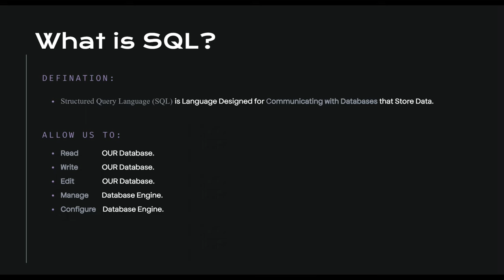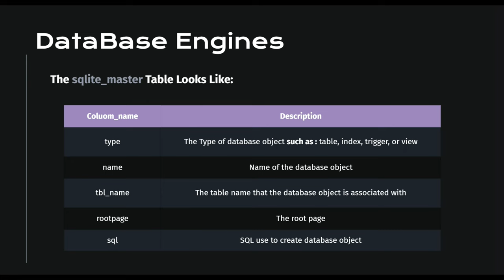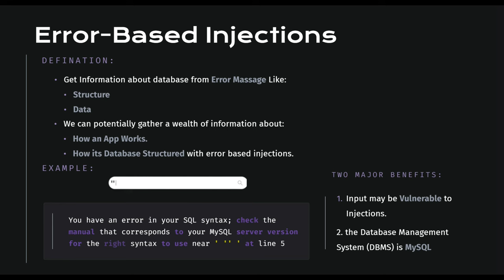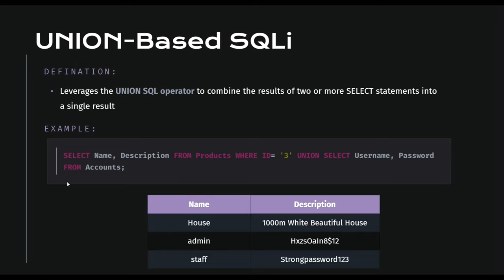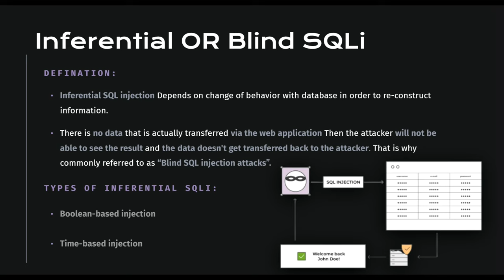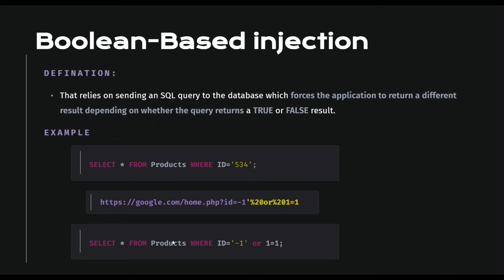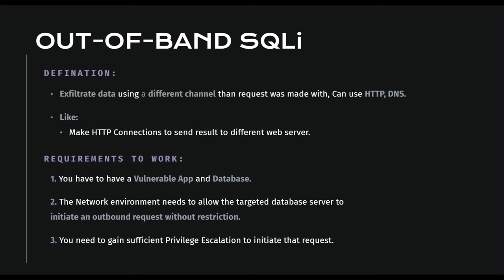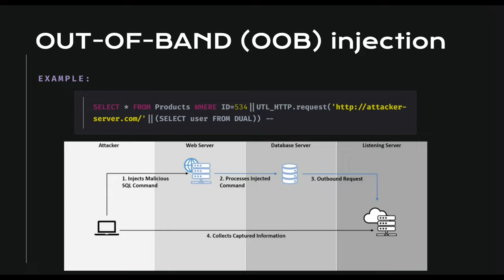كل ماتريد معرفته عن SQLi Attack #3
↣  أوقات اقسام الفديو ↢
0:00:00 Intro
0:02:28 What is SQL
Database Engines 0:02:56
0:08:47  IN-BAND SQLi
Inferential OR Blind SQLi  0:17:01
Out-Of-Band SQLi  0:26:46